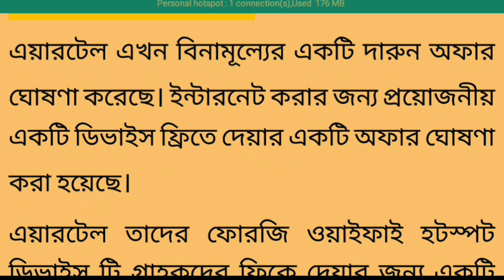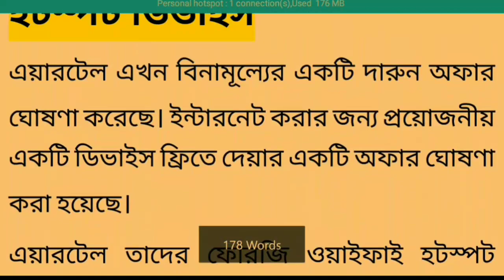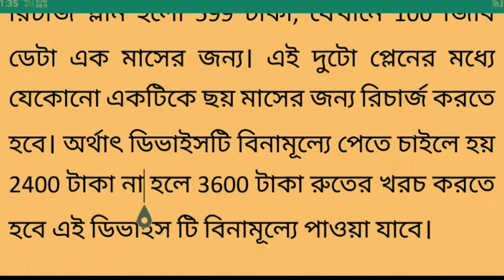জিওকে ঝটকা দিল এয়ারটেল। Airtel giving free 4g WiFi hotspot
জিওকে ঝটকা দিল এবার এয়ারটেল। Airtel giving free 4g WiFi hotspot on specific rechage plans